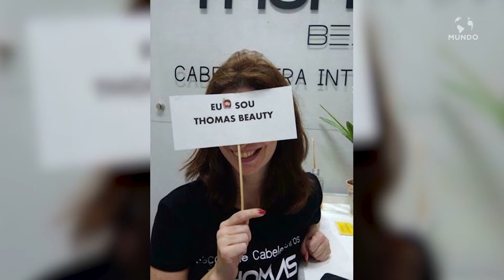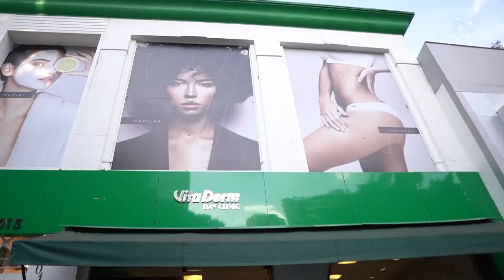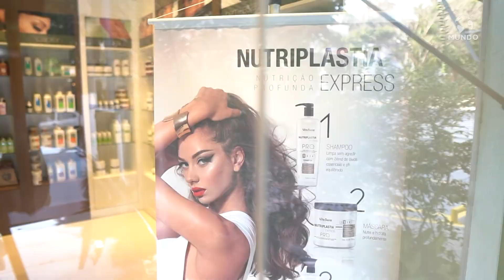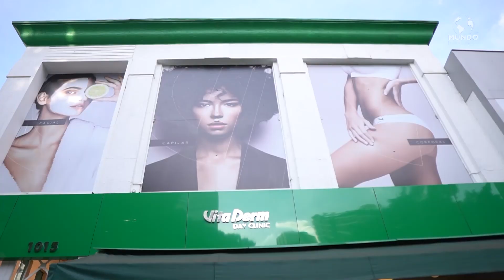THOMAS BEAUTY - SÃO PAULO/SP - MUNDO EMPRESARIAL